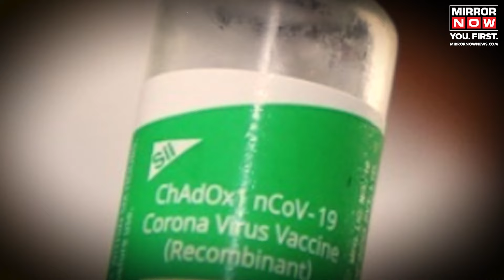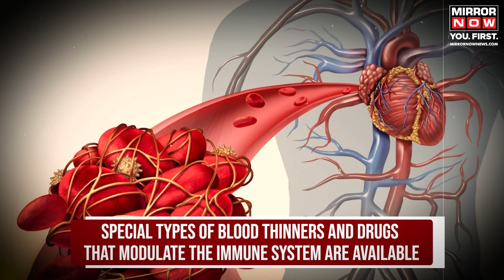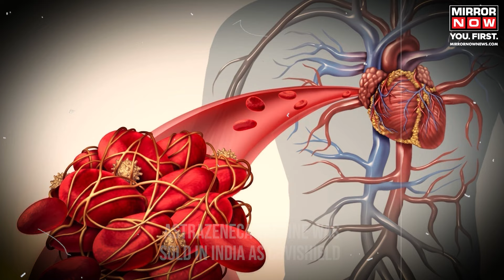Covishield Side Effect | Is AstraZeneca's Covid Vaccine Linked To Deadly Blood Clotting Disorder?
A new risk, Vaccine-induced immune thrombocytopenia and thrombosis (VITT), linked to AstraZeneca's COVID-19 vaccine, Covishield in India, causes fatal blood clotting disorder. Flinders University's research discovered PF4 antibodies associated with VITT. AstraZeneca withdrew its vaccine after reports of Thrombotic Thrombocytopenic Syndrome-related deaths. Treatable with special blood thinners, VITT underscores vaccine safety concerns.